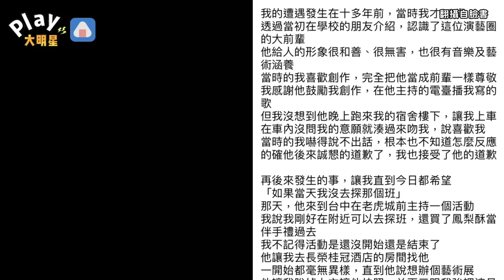黃子佼認了性騷！加碼大爆大小S吸毒 曝被迫碰毒過程怒「為什麼他們逃得過」